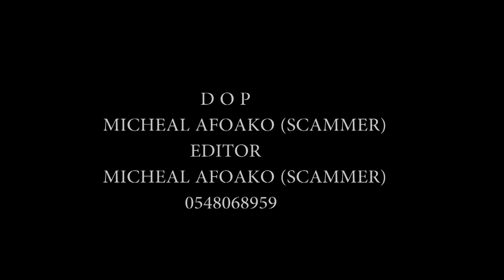Owura & Gigga - Boys and their Play Games 3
this video is produce by Diana 1 tv and is made for entertainment and education. All rights of this video is own by Diana 1 tv.